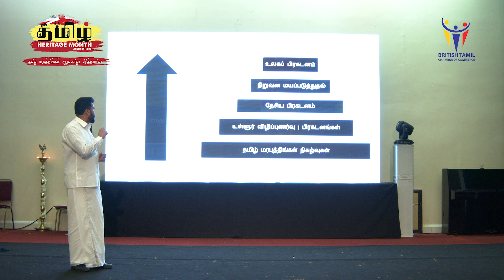Tamil Heritage Month Launch in the UK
Tamil Heritage Month UK Launch Speech by S A N Rajkumar; explains the importance of Tamil Heritage Month declaration in the UK and shares the vision and way forward on implementation.